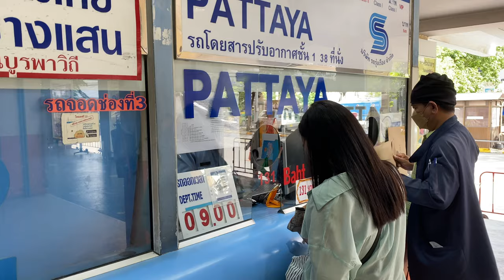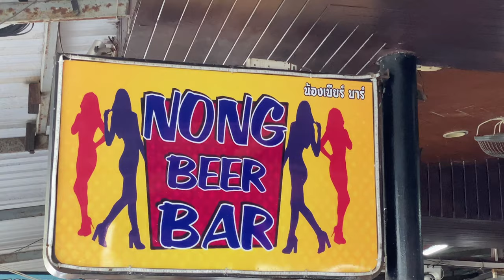What if I Die in Thailand?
This is a story about the value of the Expat community in Thailand.

In 2017 friends told me of an Australian businessman who died suddenly while swimming in the pool at the Hard Rock Cafe in Pattaya Beach, Thailand. We gathered together to pay respects to a man we did not know. It was in that gathering I learned of a very valuable resource for foreigners living in Thailand, the Expat Community.

My friend Greeny's channel:  @GreenyTravels